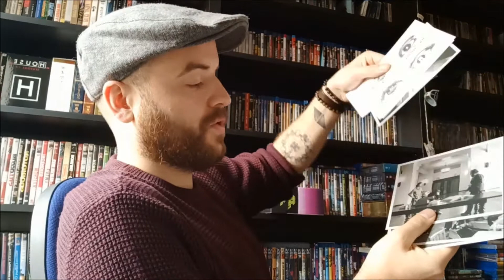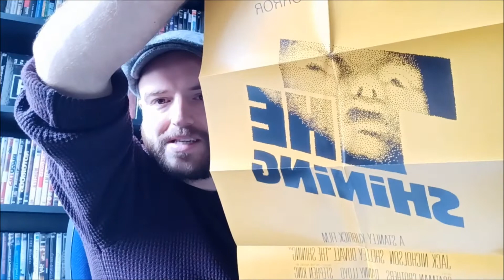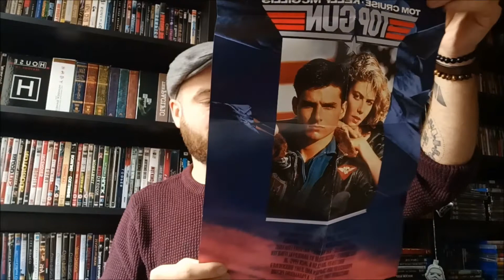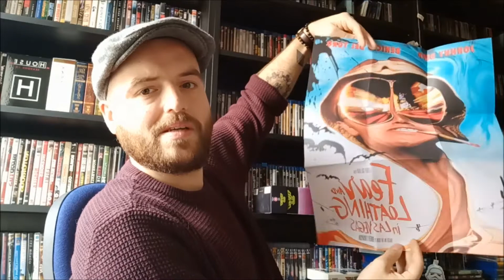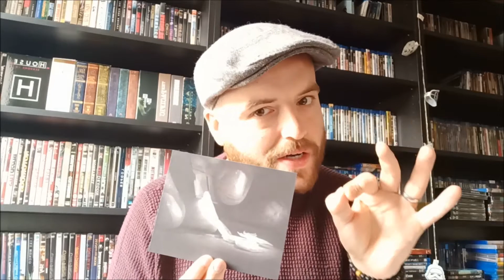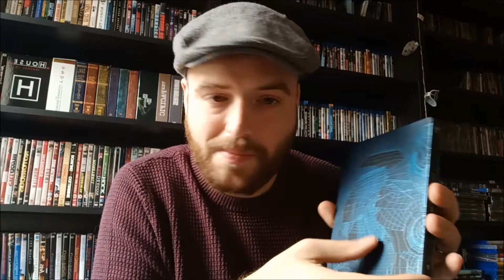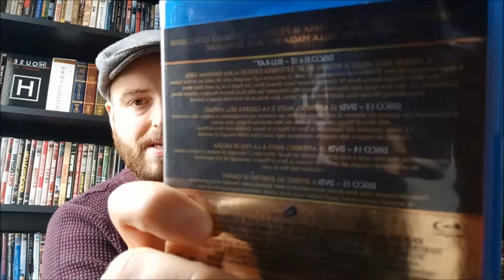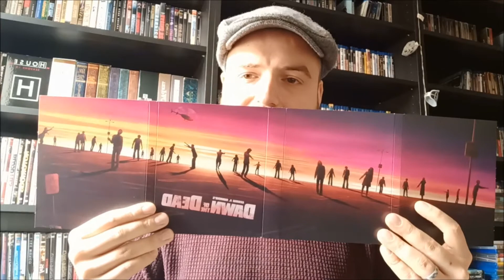2020 Blu-Ray Wrap-Up Party Part 2: Collector's Editions - Blureel Studios - Episode 11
¨Part 2 of my 2020 Wrap-Up series